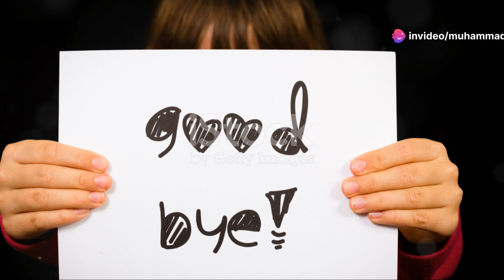girl was divorced and the children was alone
husband and wife were divorced and his son were alone. his sons asked from hwr mother that where is his father .mother was embarrased
Join Sam on an emotional and thrilling adventure as he embarks on a quest to uncover the mystery of his missing father. Driven by curiosity, Sam dives into a world of imagination, facing challenges and discovering new realms. Along the way, he learns profound truths about himself and his family. This captivating story blends fantasy and reality, taking you on an unforgettable journey of self-discovery and understanding. If you're a fan of heartfelt narratives and imaginative worlds, this story is for you!

OUTLINE:

00:00:00 The Boy Who Asked: Where's My Dad?